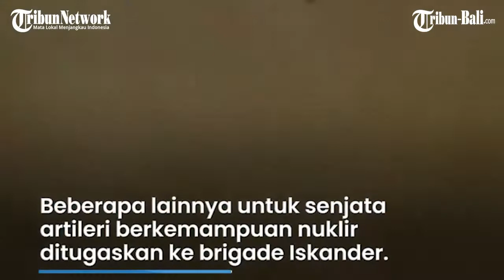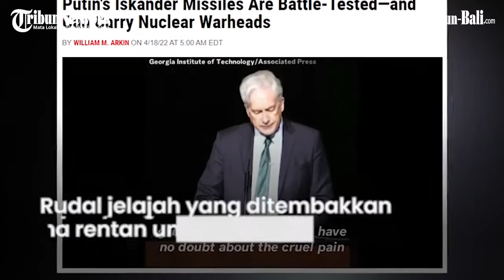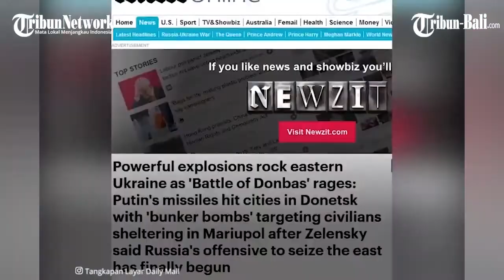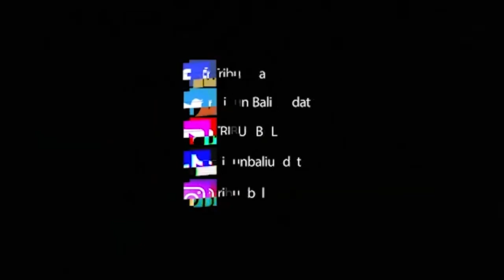Telah Teruji dalam Pertempuran dan Bisa Bawa Hulu Ledak Nuklir, AS Waspadai Rudal Iskander Putin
Intelijen AS mengamati dengan cermat tanda-tanda bahwa angkatan bersenjata Rusia sedang mempersiapkan segala jenis serangan nuklir.

Disebutkan Rusia memiliki 1.000 hingga 2.000 hulu ledak nuklir non-strategis.

Namun yang paling ditakuti ialah Rudal Iskander milik Putin.

(PRX)